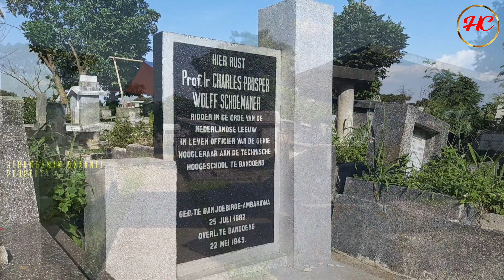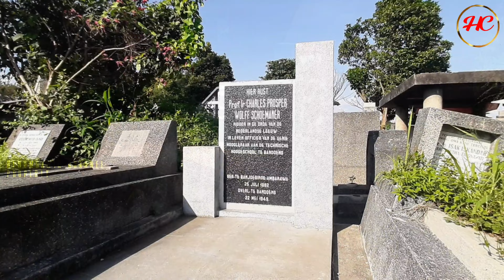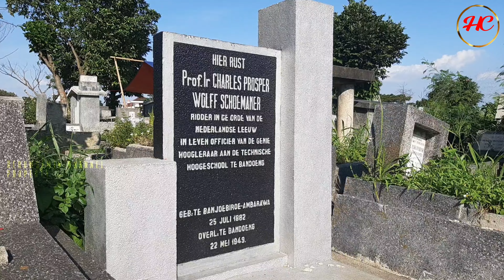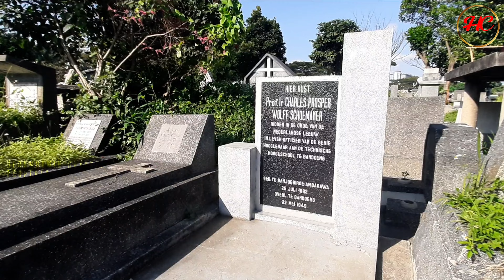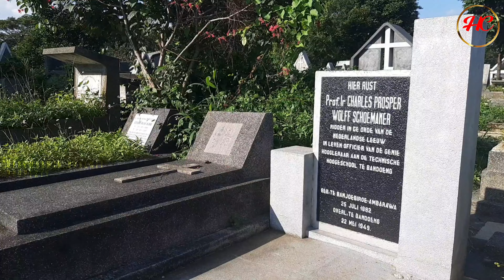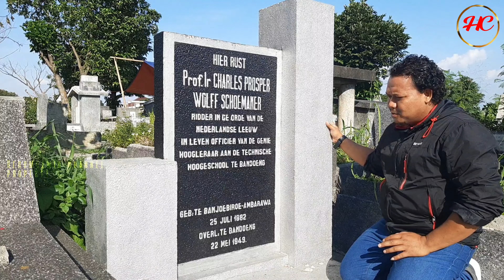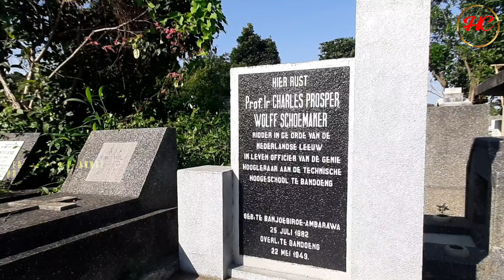Ziarah Makam Schoemaker, Makam Guru Bung Karno yang Tak Bersalib di Pemakaman Kristen Pandu Bandung